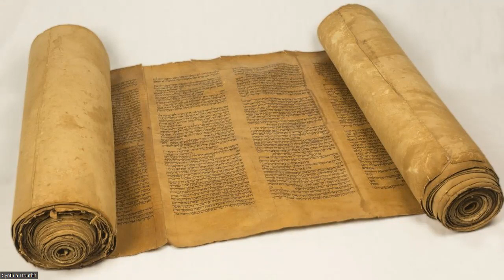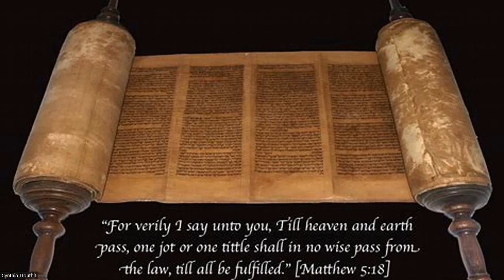What Is Meant by Torah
What is the Torah? What makes up the Torah? What is the Tanakh?